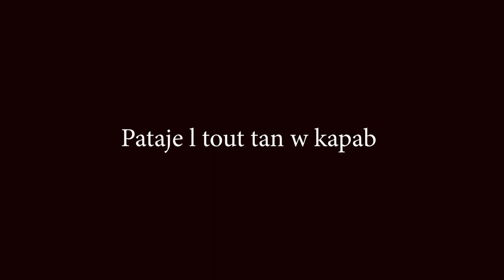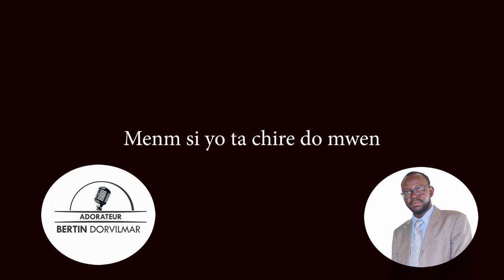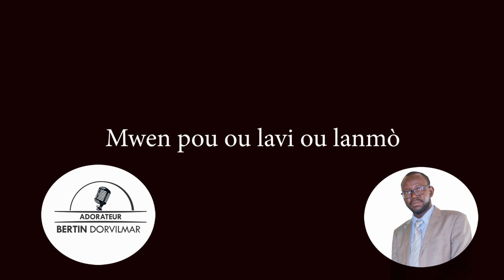La voix du Seigneur M'appelle(VERSION CRÉOLE)134 Français chant d’esp@adorateurbertindorvilmar2023